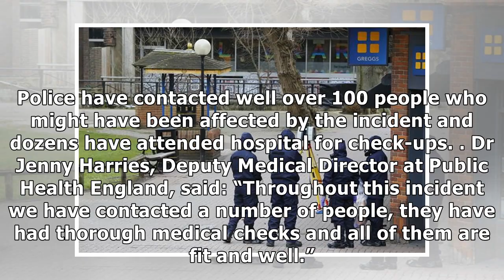24h News - Children hospitalised after poisoned Sergei Skripal handed them bread for ducks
24h News - Children hospitalised after poisoned Sergei Skripal handed them bread for ducks